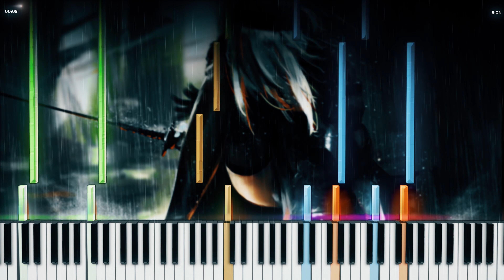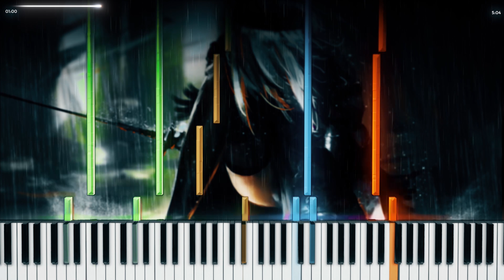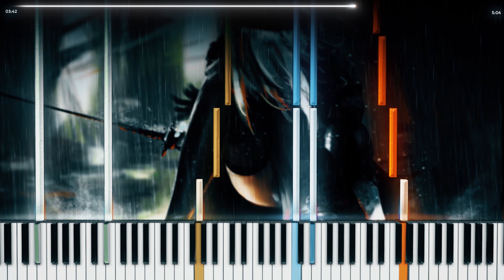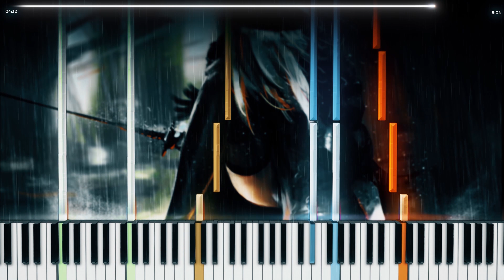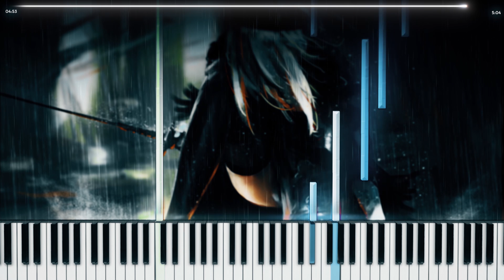Nier Automata: Song of the Ancients Synthesia Duet [New Design Test in 4k60fps]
Woof!~ Some information down below about the new style, and the new animator behind it!

First of all, big dog treat to our new lead synthesia producer: Frozen Snow! Together with S.R. Davies and Arrow Spark they’ve whipped up a complete format overhaul in a matter of days!

Want to be part of this exciting journey where we steer the ship towards a musical future and want to be part of all new content we’re going to produce better than ever?

Keep in mind guys that we couldn’t have been able to do this without our supporters and patreons, this whole redesign as you are probably seeing took Frozen Snow months and a lot of sleepless nights!

Anyway, have fun ladies and lasses, till next time!